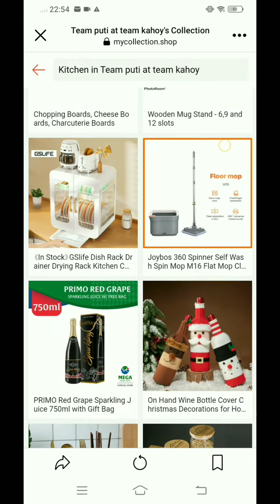Malapit na ang pasko tamang tama to pangregalo sa mga anak, pamangkin at inaanak nyo 🥰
Malapit na ang pasko tamang tama to pangregalo sa mga anak, pamangkin at inaanak nyo 🥰 buti na lang ako ligtas 😆